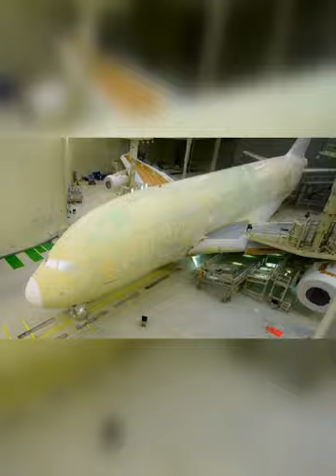why aeroplane are in white colour in tamil | facts thalaivan tamil